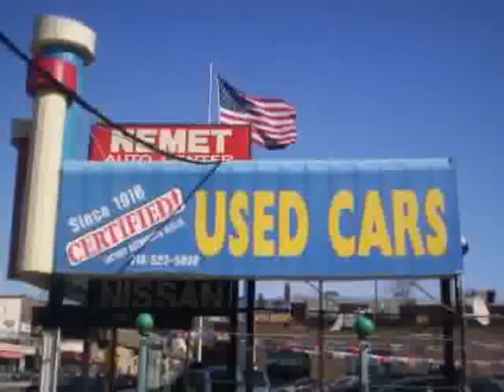used Nissan Altima Queens Brooklyn 2013 located in NYC at Nemet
This used Nissan Altima Queens 2013 is located in NYC and is offered by Nemet and can be compared to any used Nissan Altima Brooklyn: